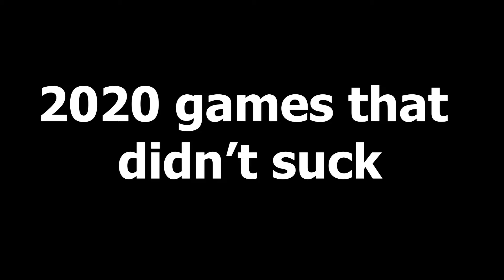The Games I Played in 2020...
Special thanks to the streamers that were in this video, for their clips and keeping us entertained.
Also the DeviantArt artists. There's a lot of good stuff on there even if some of it's kinda weird.

Timestamps:
0:00 Intro
1:07 Pick 1
2:35 Pick 2
3:51 Pick 3
5:18 Pick 4
7:28 Pick 5
9:48 Other Games
10:46 Outro

CREDITS/SOURCES (in order of appearance):
Video clips:
All other footage recorded by myself
Graphics:
Written, Edited, and Produced by myself